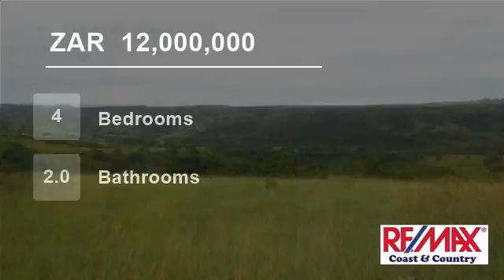4 Bedroom Farm For Sale in Izotsha, Port Shepstone, KwaZulu Natal, South Africa for ZAR 12,000,000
Uvongo Farm - No land Claims - Price reduced

The property is 137ha of slightly sloping land with river frontage. The farm is easily accessible as it has tar road frontage as well. The property is lying fallow now but was previously under sugar cane which is still grown in the area. Ideal for macadamia nuts, bananas or for li...